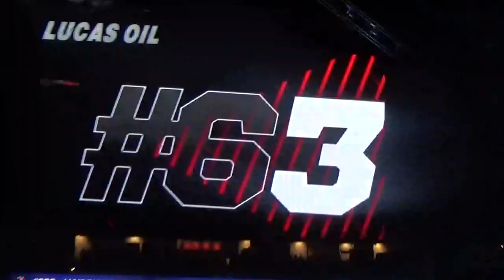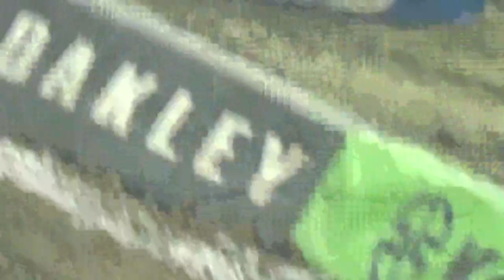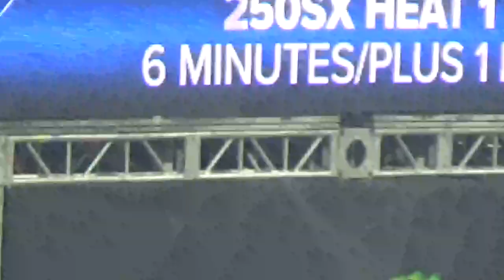here we go boys here we go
rev it and and let her fly